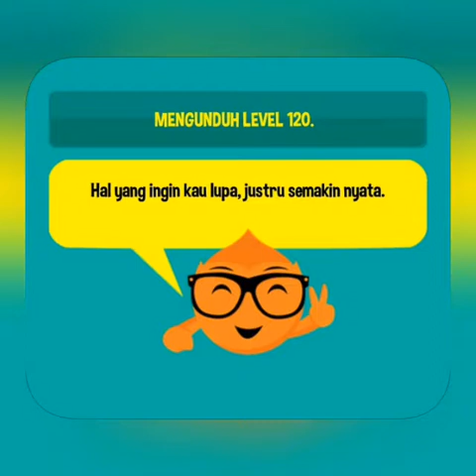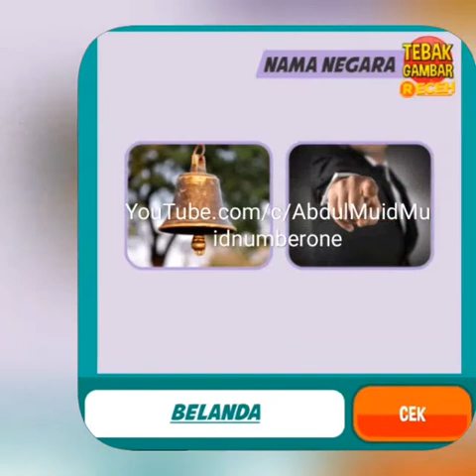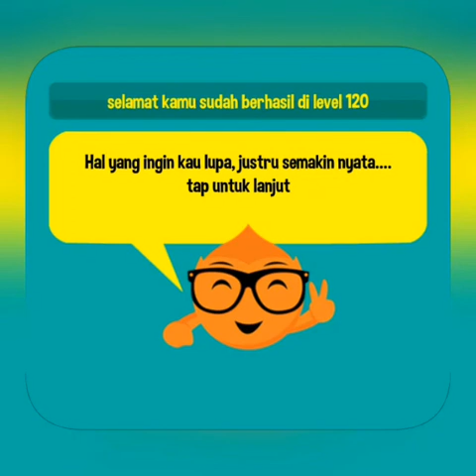Kunci permainan Tebak Gambar Level 120, Hal yang ingin kau lupa, justru semakin nyata